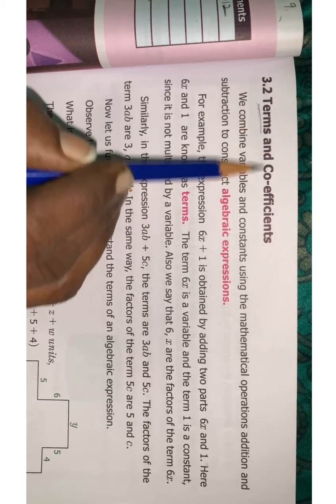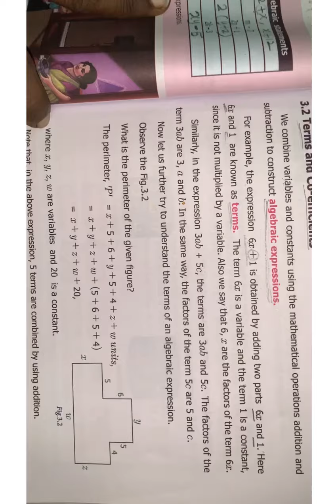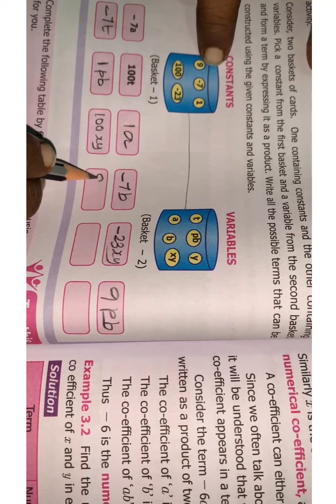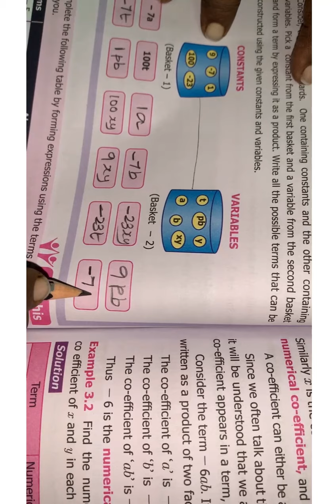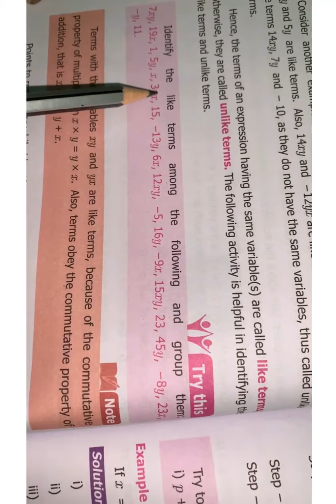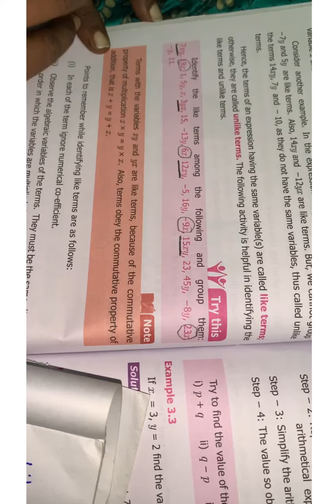7th Maths Algebra (N. Vijayalakshmi) BHSS.